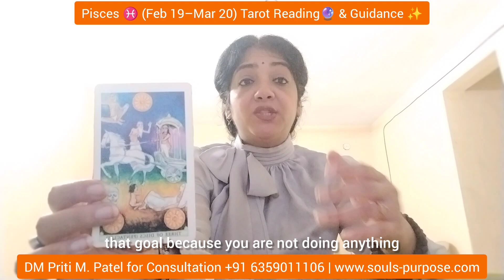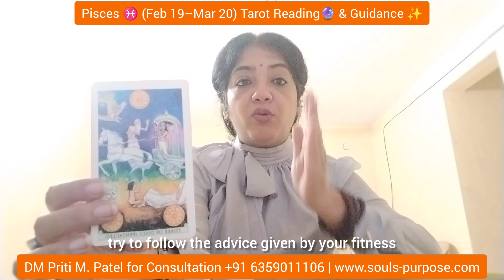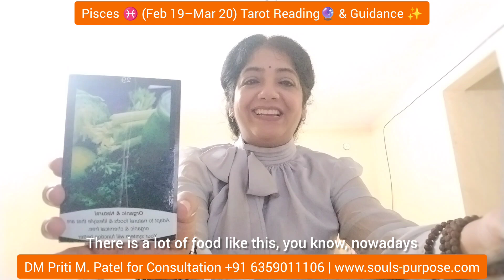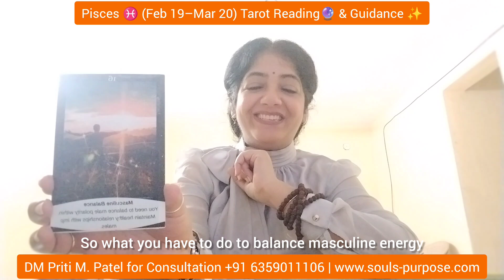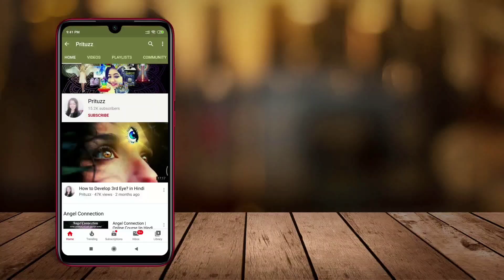Pisces ♓ (Feb 19–Mar 20) Tarot Reading🔮 & Guidance ✨in Hindi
Check out the monthly Tarot Reading for the month of October 2024, this reading will have Predictions as well as guidance for you.